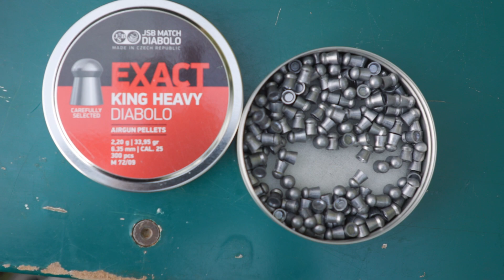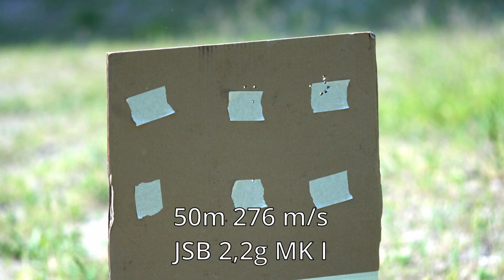AEA Varmint HP (czech speak)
Vzduchová puška od firmy AEA Varmint v provedení High power